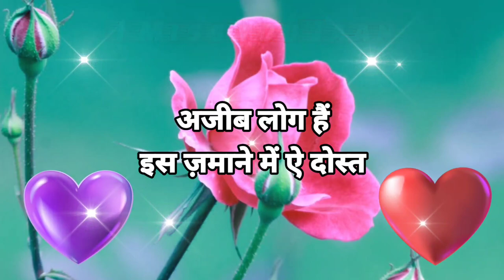सांसे धम जाती है 🥀 Love shayari 🌹 Good night love shayari💓शायरी लव रोमांटिक 😘 Love shayari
hindi shayari